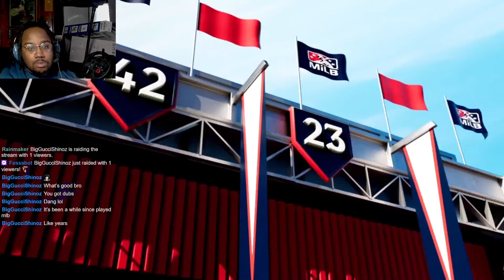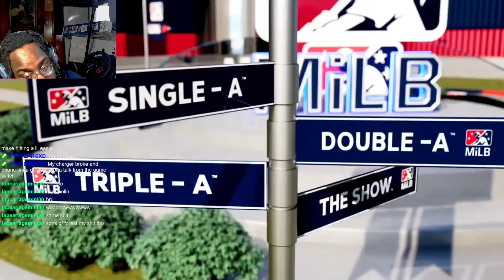GLODARIUS HITS DINGERS IN FIRST TRIPLE AAA GAME | GLOTHALOMULE BEEFINGTON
ADD ON ALL SOCIALS @ GLOLADIPO